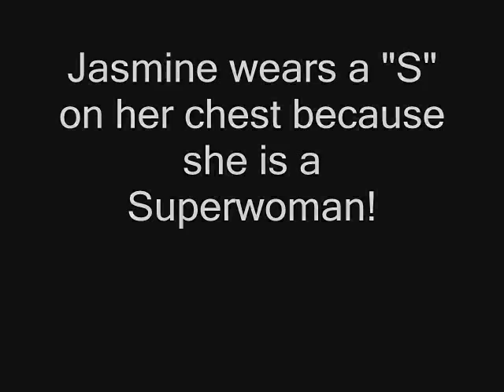Superwoman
Dedicated to my sister Jasmine who has been through a journey.  She was in a horrible Army accident that broke both of her legs and severed a nerve in her left leg.  Through months of rehabilitation, she was unable to gain back the feeling in her left leg.  She eventually had to get her left leg amputated below her knee, but all in all she continues to be a superwoman!